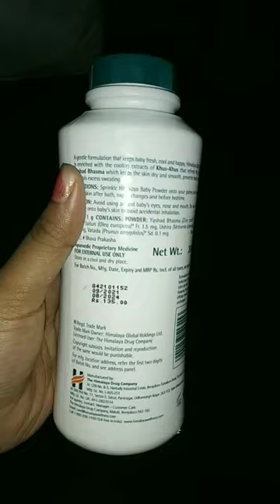himalaya baby powder review...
himalaya powder himalaya baby powder
baby powder